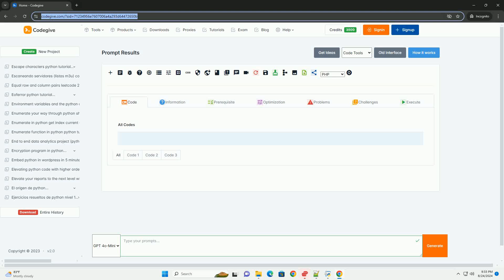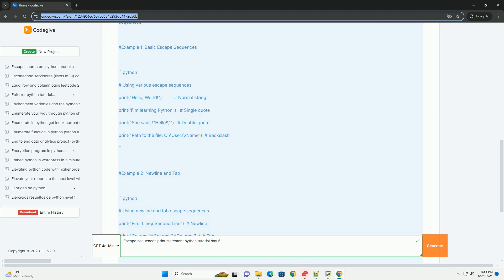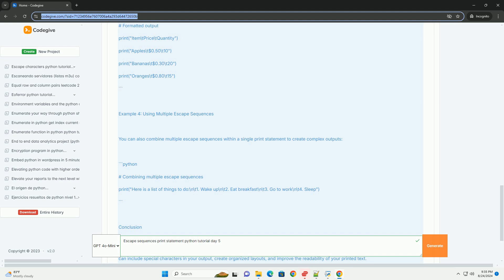Escape sequences print statement python tutorial day 5